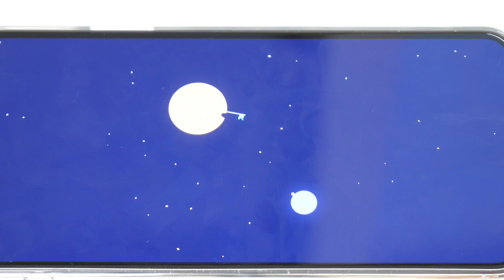星から星へホールインワンを狙う「Astro Golf」でナイスショットを決めるところ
宇宙を股に掛けるゴルフゲーム「Astro Golf」で重力に翻弄されつつホールインワンを狙ってみた

2000年4月1日より運営している老舗ニュースサイト。1ヶ月のページビューは2018年1月時点でRSSなど含めて約9946万、1ヶ月のユニークユーザー数は約2471万。読みは「ギガジン」、オンラインマガジンとしてギガバイト級のサイトという意味で、「MAGAZINE（雑誌）」＋「GIGA」を由来とする造語。